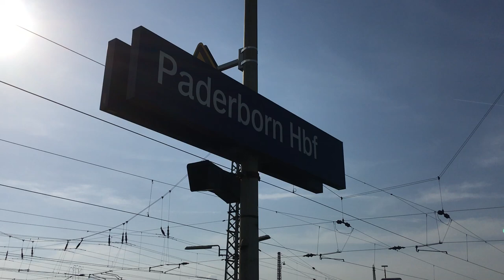Ausfahrt des RRX (RE 11) von Paderborn Hbf nach Düsseldorf Hbf